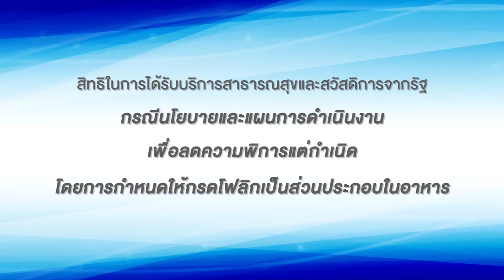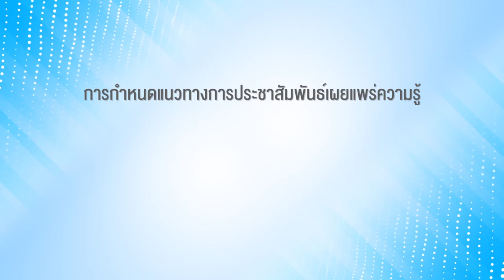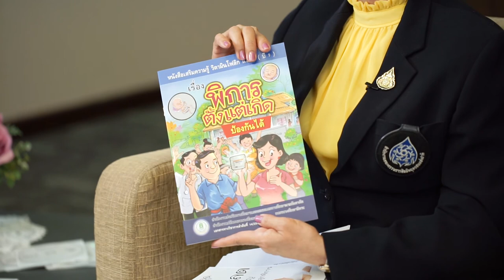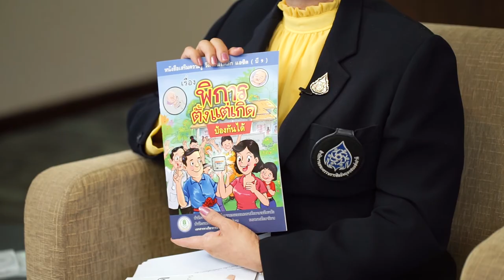สิทธิในการได้รับบริการสาธารณสุขและสวัสดิการจากรัฐ นโยบายและแผนการดำเนินงานเพื่อลดความพิการแต่กำเนิด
วีดิทัศน์ประวัติจากคำบอกเล่าของคณะกรรมการสิทธิมนุษยชนแห่งชาติ ชุดที่ 3
เรื่อง: สิทธิในการได้รับบริการสาธารณสุขและสวัสดิการจากรัฐ กรณีนโยบายและแผนการดำเนินงานเพื่อลดความพิการแต่กำเนิด โดยการกำหนดให้กรดโฟลิกเป็นส่วนประกอบในอาหาร
ผู้ให้สัมภาษณ์: นางฉัตรสุดา จันทร์ดียิ่ง กรรมการสิทธิมนุษยชนแห่งชาติ ชุดที่ 3
สัมภาษณ์เมื่อ: วันที่ 8 ตุลาคม 2562
จัดทำโดย: สำนักงานคณะกรรมการสิทธิมนุษยชนแห่งชาติ
วีดิทัศน์นี้เป็นส่วนหนึ่งของโครงการจัดทำสื่อวีดิทัศน์และสื่อประชาสัมพันธ์ประวัติจากคำบอกเล่า (Oral History) ของคณะกรรมการสิทธิมนุษยชนแห่งชาติ ชุดที่ 3